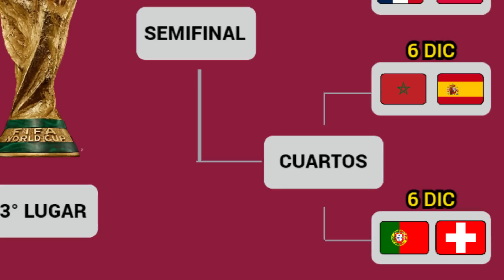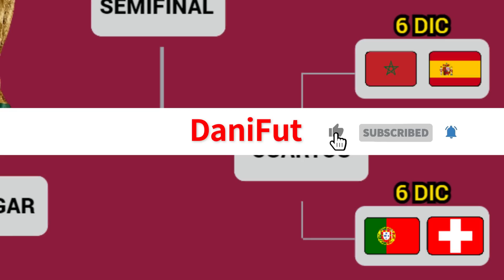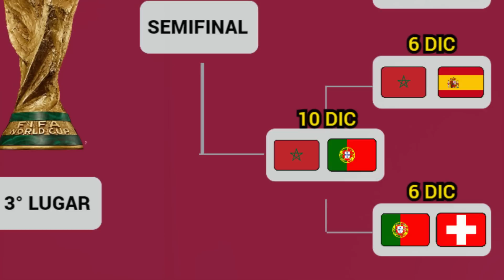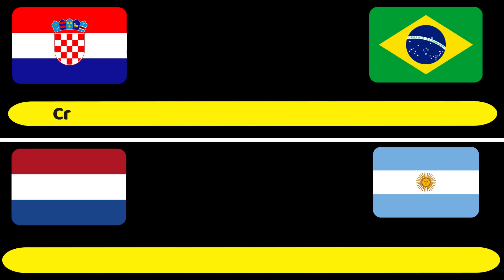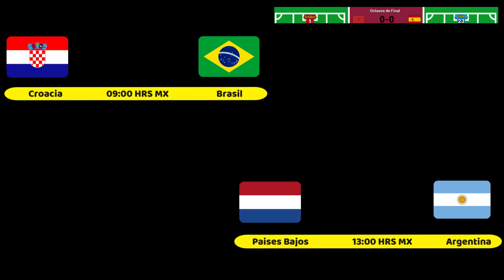RESUMEN y RESULTADOS HOY Mundial QATAR 2022 OCTAVOS DE FINAL Dia 17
Conoce los RESULTADOS y la TABLA DE POSICIONES en el MUNDIAL de QATAR 2022 además el RESUMEN y GOLES de los PARTIDOS de OCTAVOS DE FINAL del DIA 17 y los PARTIDOS CONFIRMADOS para los CUARTOS DE FINAL

RESULTADOS HOY DIA 17 Mundial QATAR 2022

Portugal 6-1 Suiza GOLES: PORTUGAL Gonzalo Ramos HAT-TRICK, Pepe, Raphaél Guerreiro, Rafael Leao SUIZA Manuel Akanji

Marruecos 0-0 España GOLES: PENALES MARRUECOS Abdelhamid Sabiri, Hakim Ziyech, Achraf Hakimi

PARTIDOS CONFIRMADOS CUARTOS DE FINAL Mundial QATAR 2022

Marruecos vs Portugal SABADO 10 DE DICIEMBRE 09:00 HRS Estadio Al Thumama

Brasil vs Croacia VIERNES 9 DE DICIEMBRE 09:00 HRS Estadio Education City

Inglaterra vs Francia SABADO 10 DE DICIEMBRE 13:00 HRS Estadio Al Bayt

Paises Bajos vs Argentina VIERNES 9 DE DICIEMBRE 13:00 HRS Estadio Lusail

PARTIDOS MUNDIAL QATAR 2022 Viernes 9 de Diciembre

Cuartos de Final Croacia vs Brasil 09:00 HRS
Cuartos de Final Paises Bajos vs Argentina 13:00 HRS

PORTUGAL le GANA 6-1 a SUIZA y CALIFICA a los CUARTOS DE FINAL en el Mundial QATAR 2022
MARRUECOS le GANA 3-0 en PENALES a ESPAÑA y CALIFICA a los CUARTOS DE FINAL en el Mundial QATAR 2022
SUIZA PIERDE 6-1 ante PORTUGAL y QUEDA FUERA del Mundial QATAR 2022
ESPAÑA PIERDE EN PENALES 3-0 ante MARRUECOS y QUEDA FUERA del Mundial QATAR 2022
PORTUGAL CALIFICA a los CUARTOS DE FINAL en el Mundial QATAR 2022
MARRUECOS CALIFICA a los CUARTOS DE FINAL en el Mundial QATAR 2022
SUIZA queda ELIMINADO del Mundial QATAR 2022
ESPAÑA queda ELIMINADO del Mundial QATAR 2022
PORTUGAL jugará contra MARRUECOS los CUARTOS DE FINAL del Mundial QATAR 2022
MARRUECOS será el RIVAL de PORTUGAL en los CUARTOS DE FINAL del Mundial QATAR 2022